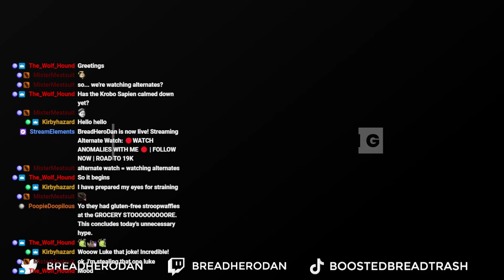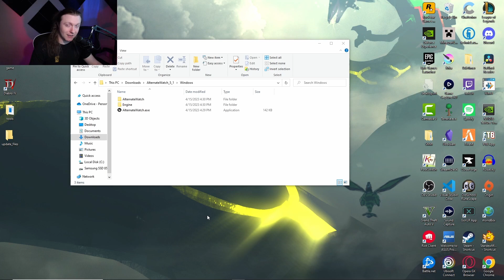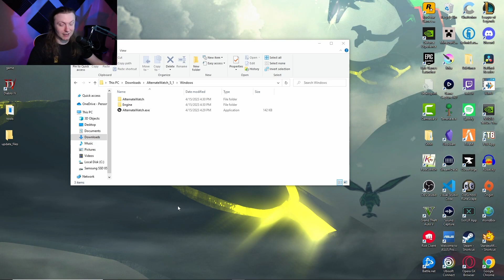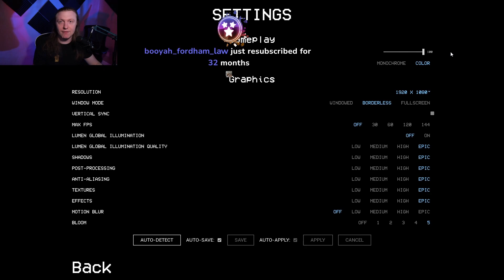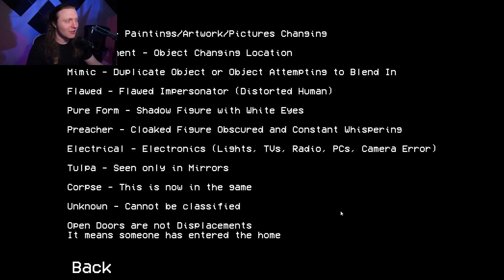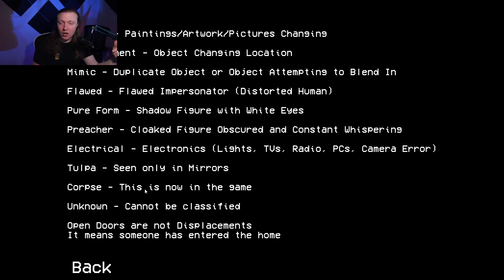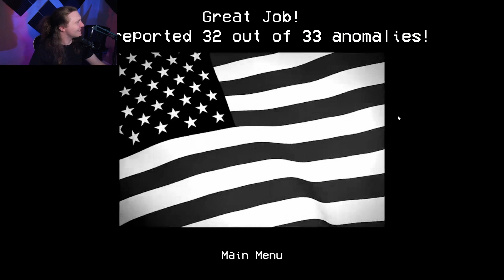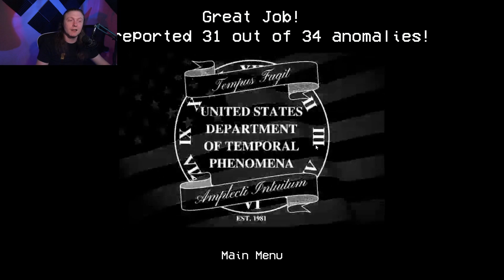Watch with me | Alternate Watch Stream